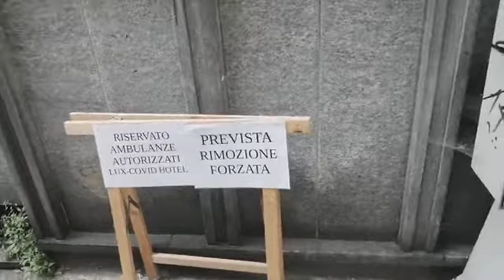Fuori dal tunnel o ci stanno preparando la "festa"?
22 Luglio 2021
Alessandria, via Piacenza.

Un segnale positivo per la nostra città, ma non solo, è la prossima apertura dell' hotel Lux come un hotel di accoglienza di turisti.
Però pare che non sia proprio così infatti a livello nazionale, nonostante i dati non assolutamente non preoccupanti, il TAM TAM MEDIATICO E POLITICO ha già deciso che nel prossimo autunno l'Italia e l'Europa sarà investita da questa quarta ondata che vedono solo loro e i giornalisti mainstream.